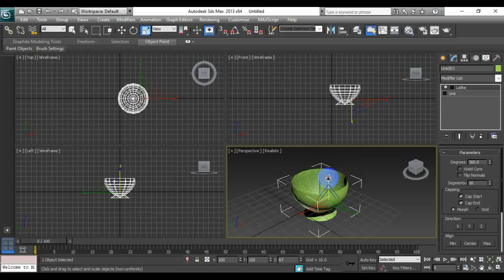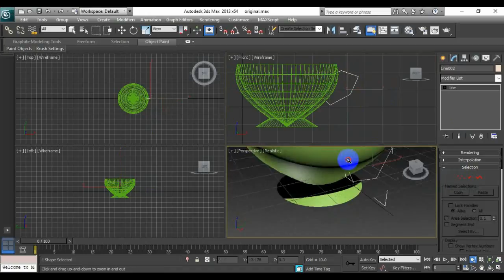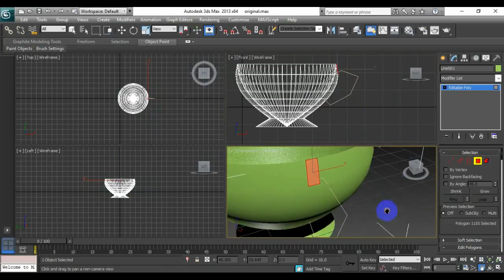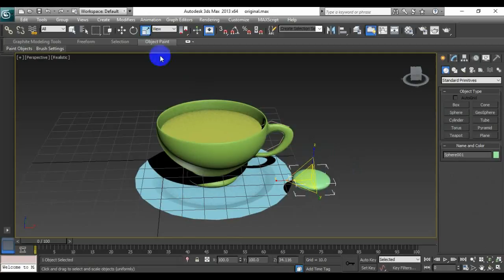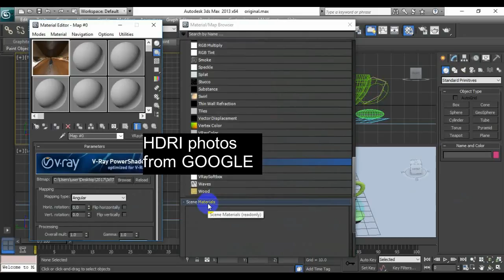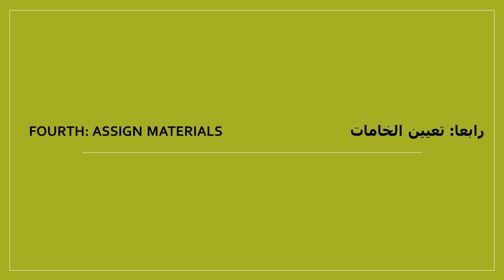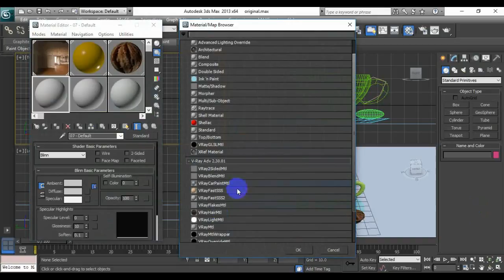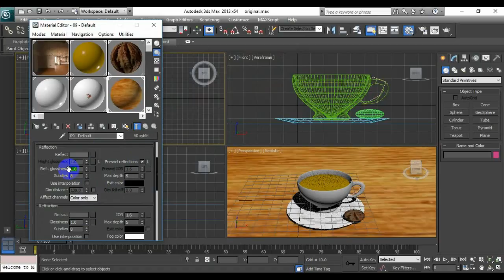"The blooming Cup" Project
This cup marked my first venture into
HDRI in 3D Max. With my old laptop and an outdated version of 3D Max, I managed to create this beautiful tea cup. The render was taking sooo much time, but I decided to consider the first render, and tada, it was amazing. It brings back memories of the afternoons in my home country, savoring cups of tea..
As I gaze upon the delicate petals that adorn the tea cup, I feel a sense of tranquility wash over me..
Connect (line) with (polygon) square through (extrude along spline) then apply (Mesh Smooth).